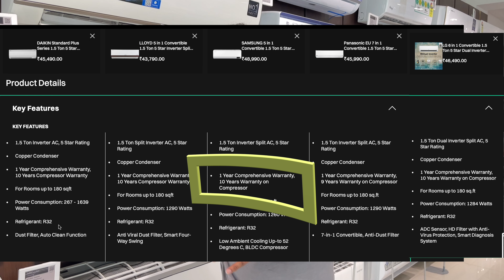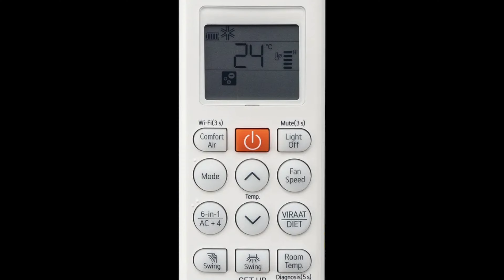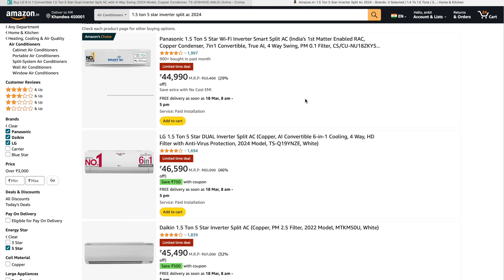Top 5 AC in india 2024 | Best Ac 1.5 Ton 5 Star in india 2024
No.1 AC Panasonic 1.5 Ton 5 Star Wi-Fi Inverter Smart Split AC
No.2 Daikin 1.5 Ton 5 Star Inverter Split AC
No.3 Samsung 1.5 Ton 5 Star Wi-fi Enabled, Wind-Free Technology Inverter Split AC
No.4 LG 1.5 Ton 5 Star DUAL Inverter Split AC
No.5 Lloyd 1.5 Ton 5 Star Inverter Split AC